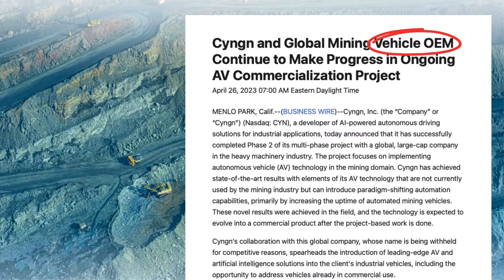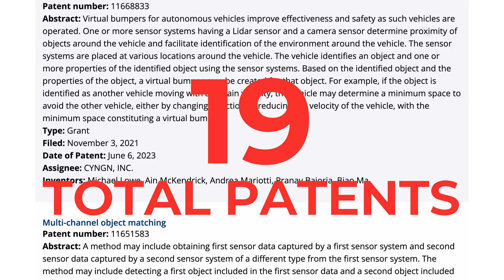Cyngn 2023 Year in Review - Key Milestones & Achievements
We are excited to reflect on 2023, a year defined by the increased commercialization of our AI-powered technology. Cyngn not only launched two additional autonomous vehicle types but also increased our year-over-year revenue by 5.7x. Key 2023 Milestones & Achievements Include —

1. Pre-order from ARAUCO for 100 DriveMod Forklifts.

2. Valuable deployment with U.S. Continental - Leather & Fabric Care.

3. Partnership with BYD to develop autonomous DriveMod Forklifts.

4. Partnership with Motrec International, to launch autonomous DriveMod Tuggers.

5. Initial deployments with several big brands, including from the Fortune 100.

6. Alignment with NVIDIA to power artificial intelligence.

7. Secured 19 U.S. patents, released Enterprise Autonomy Suite 9.0, and added autounhitch capabilities to our industrial AVs.

Together, these achievements position Cyngn for a transformational 2024!